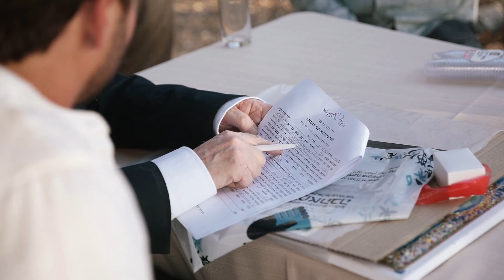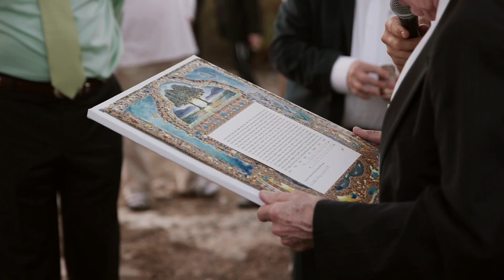Sarah and Halel's Wedding Highlight 28.9.23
A beautiful day in September. A day to remember
to my sister and her husband
love you both